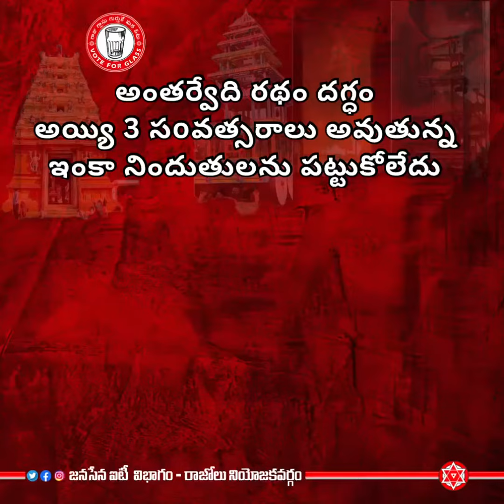అంతర్వేది రథం దగ్ధం అయ్యి 3 సoవత్సరాలు అవుతున్న ఇంకా నిందుతులను పట్టుకోలేదు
Video from Kalyan Naidu Bonam